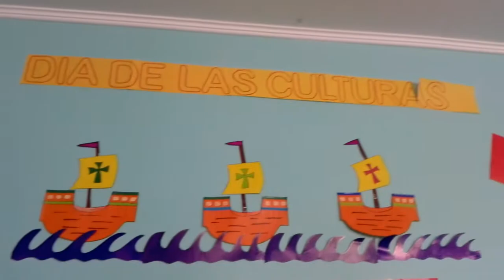MULTICULTURALIDAD JARDIN ARCA DE NOE CALAMA 2018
Multiculturalidad es la existencia de varias culturas conviviendo en un mismo espacio físico, geográfico o social.

La multiculturalidad abarca todas las diferencias que se enmarcan dentro de la cultura, ya sea, religiosa, lingüística, racial, étnica o de género.

La multiculturalidad reconoce la diversidad cultural que existe en todos los ámbitos y promueve el derecho a esta diversidad.

Según la sociología o antropología cultural, la multiculturalidad es la constatación de que coexisten varias culturas en un mismo espacio geográfico o social pero no existe una influencia o intercambio importante entre ellas. Es por ello que la multiculturalidad puede crear comunidades aisladas como, por ejemplo, los barrios italianos, chinos, palestinos, etc. que existen en algunas grandes ciudades sin o con muy poco contacto con la comunidad local.

Cuando las comunidades logran mantener un intercambio en respeto y tolerancia los expertos lo llaman de multiculturalismo.